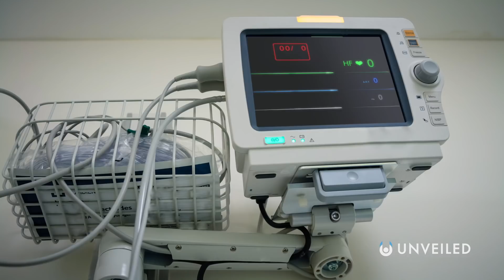What If There Was An EMP Attack On Earth? | Unveiled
What if an EMP struck our home planet? Join us... and find out more!

In this video, Unveiled takes a closer look at the stark reality behind one of science fiction's favourite ever super-weapons... an electromagnetic pulse attack! What would really happen to Earth if an EMP hit? Would human society survive? Or could this be one doomsday event that NO ONE lives to see the other side of??

0:00 Intro
0:40 What is an EMP?
2:46 EMPs from the Sun
4:07 EMPs During an Alien Invasion
6:45 EMPs in Real Life
7:50 Conclusions